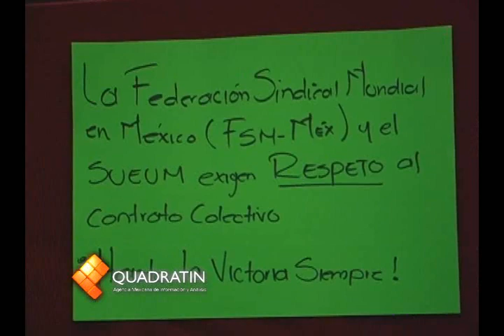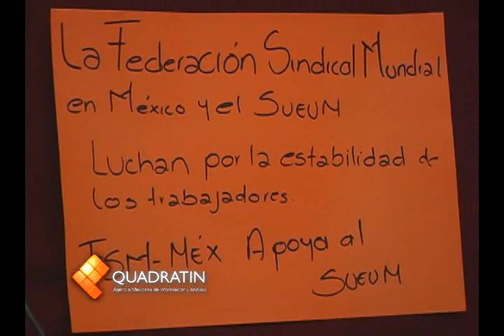"Soy un grano en las nalgas para el rector": Eduardo Tena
MORELIA, Mich., 17 de junio de 2011.- "Soy un grano en las nalgas para el rector, a él le conviene que me largue, pero ahora me quedo porque me quedo", así declaró Eduardo Tena Flores, dirigente del Sindicato Único de Empleados de la Universidad Michoacana ante las imprecisiones en torno a su representatividad legal como interlocutor de los trabajadores ante la autoridad universitaria.